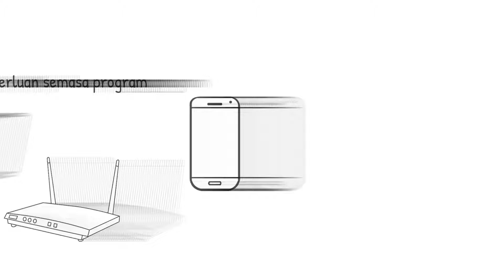Intro CASIC Writing